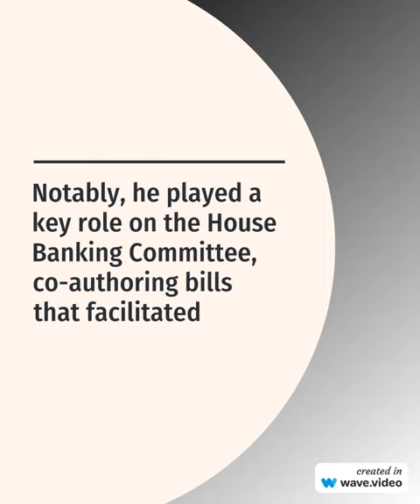Herbert C Klein passed away Nov 2023, was an politician.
Herbert C Klein passed away Nov 2023, was an BusinessMan , attorney &

Served in the U.S. Air Force from 1954 to 1956 as a first lieutenant.

Was a leader on the House Banking Committee and co-authored the bills that authorized interstate branch banking and ended the problems in the savings and loan industry.

Was a member of the New Jersey General Assembly from 1972 to 1976 and wrote the law that created the New Jersey Economic Development Authority.